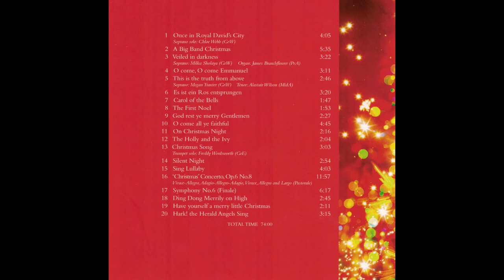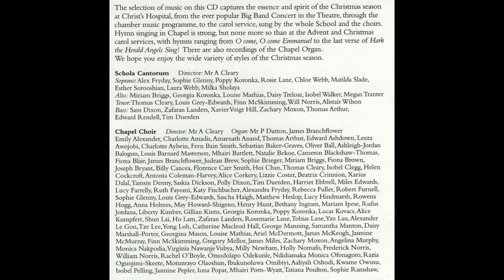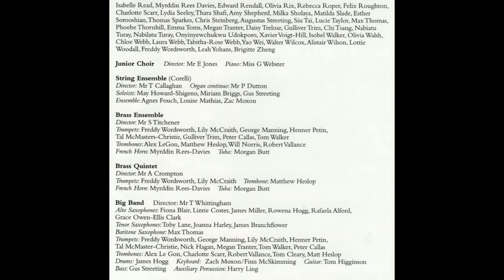On Christmas Night - Christmas at Christ's Hospital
On Christmas Night - Christmas at Christ's Hospital - CD - recorded in 2014